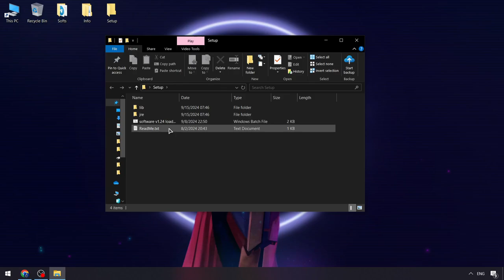Best Blox Fruits Hack Menu | [OP] Blox Fruits Scripts Free [2024] | Roblox Blox Fruits Hack NEW